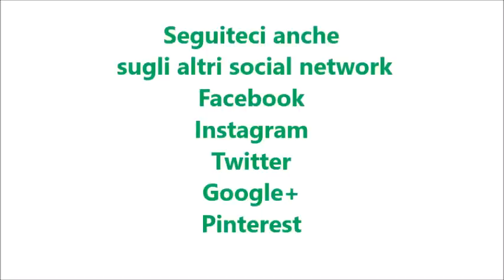Torta nua per bimby TM6 TM5 TM31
Per la torta:
300 g di farina
150 g di latte
80 g di olio di semi di arachidi
200 g di zucchero semolato
4 uova
1 bustina di lievito per dolci
1 bustina di vanillina

Per la crema :
400 g di latte
100 g di zucchero semolato
1 uovo
50 g di farina
1 fiala di aroma di vaniglia